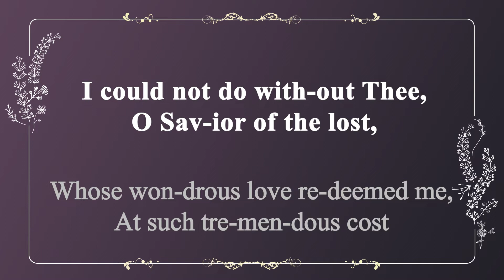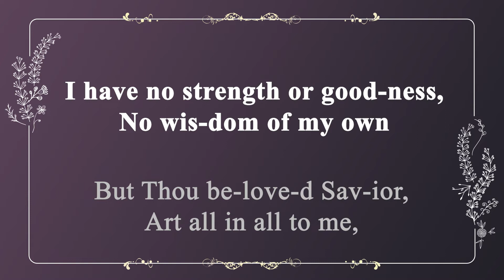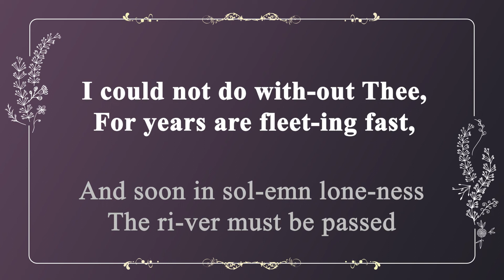[찬송가 반주] 292장 주 없이 살 수 없네 (영어) | I Could Not Do Without Thee | 통합찬송가 415장 | 일렉톤 연주 | 나리나리tv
🎵 찬송가 정보
- 주 없이 살 수 없네 (I Could Not Do Without Thee)
- 가사 자막 : 영어
- 음악 디렉터 : Idle.K
- 연주자 : Jorgan